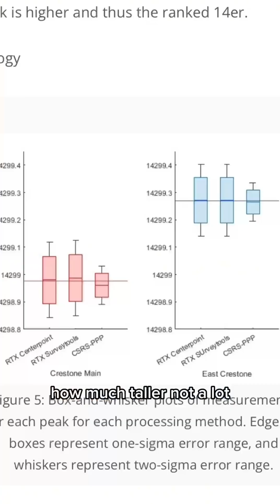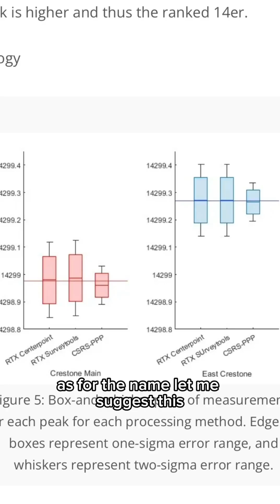Climbers beware! The summit of one of Colorado's majestic 14ers is all wrong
New research suggests the top of Crestone Peak isn't really the tippy top of the southern Colorado mountain.